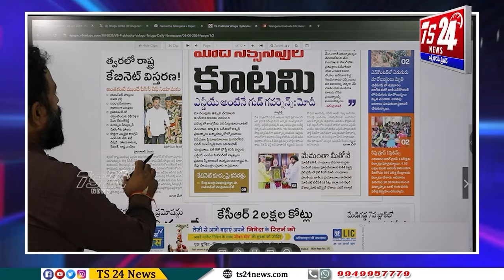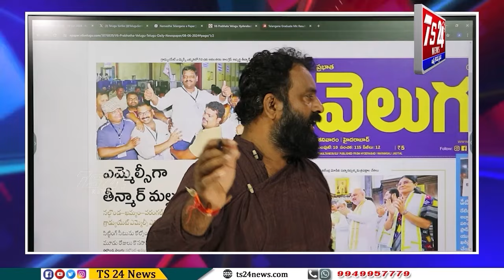ఆ గెలుపు అసలు గెలుపే కాదు|TS24 News